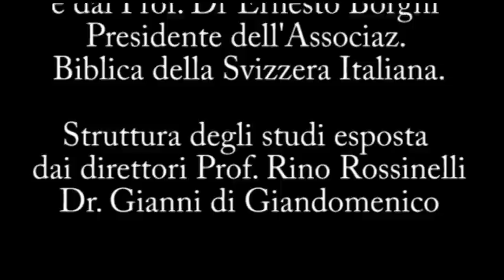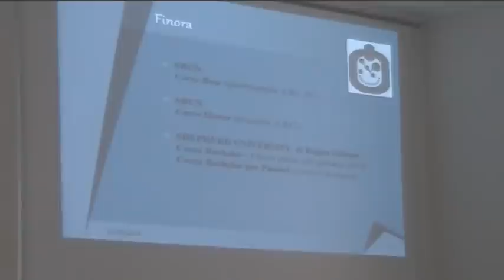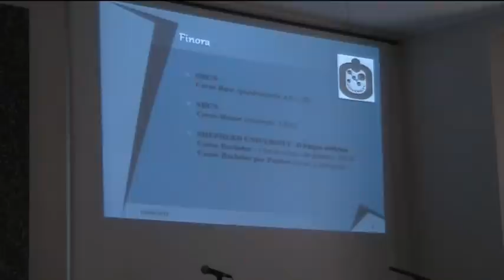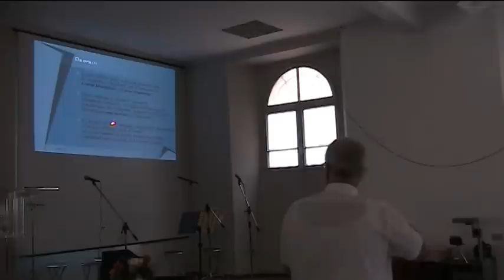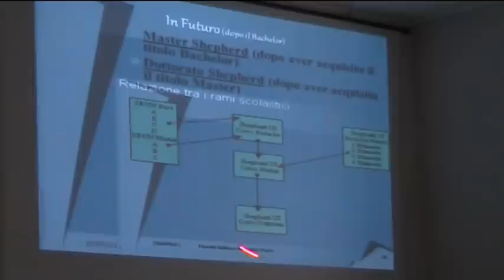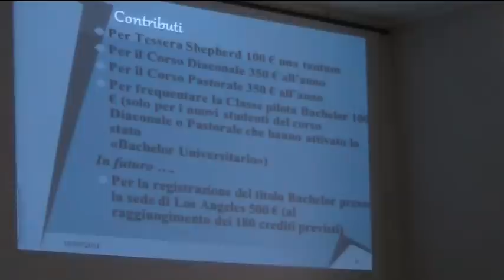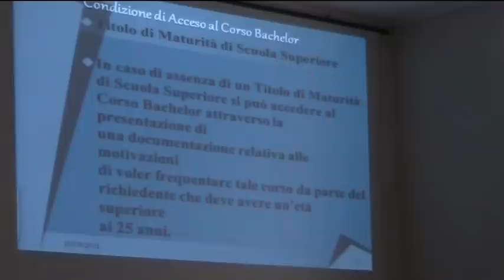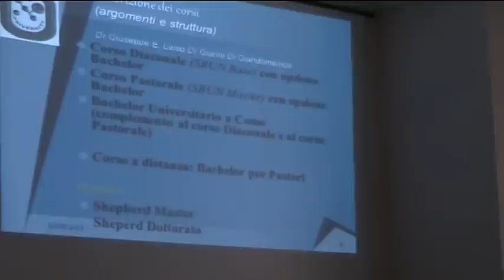Apertura anno accademico 2011/12 Scuola Biblica EUN/Shepherd University